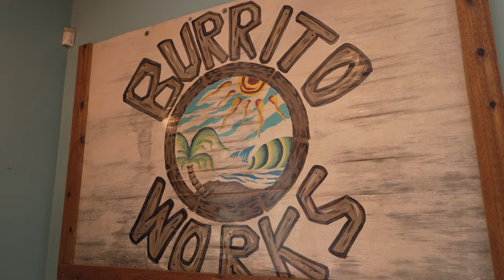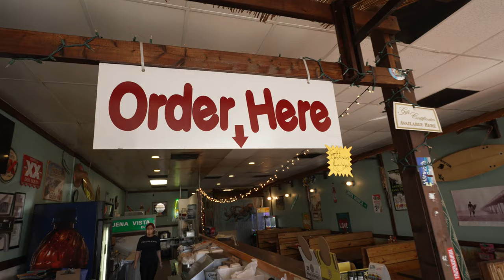Handcrafted & Homegrown: A1A Burrito Works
Meet Nicolas Kimball, owner of A1A Burrito Works, a staple here in Palm Coast and the Flagler Beaches. What started as a 250sqft. shack in Flagler Beach, has quickly grown to four locations and become the go-to taco shop for everyone, from surfers to hedge-funders. The staff comes in early and makes everything in-house using only the freshest ingredients. Their signature dish? The Mexican UFO. It's the highest rated, most mentioned, and most frequently ordered piece of fully-customized culinary magic. It's chewy, crunchy, cheesy and so full of flavor...it's OUT OF THIS WORLD!